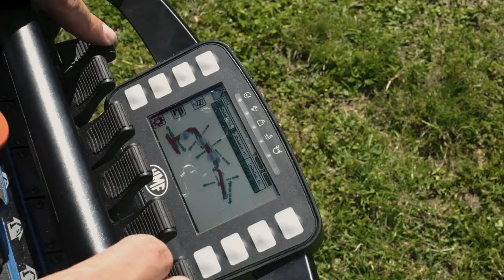HMF crane feature: CABIN ANTI-CRASH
Cabin anti-crash is a system that protects your driver’s cab.

The system stops all movements before colliding with the cab by creating a virtual frame around the cab.